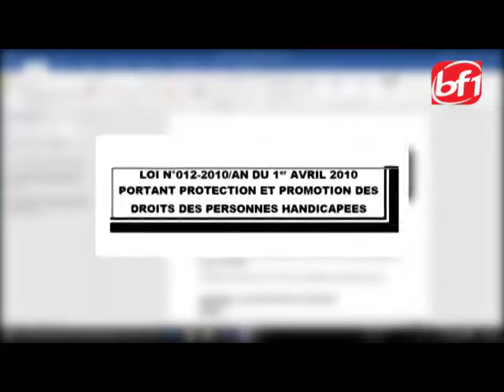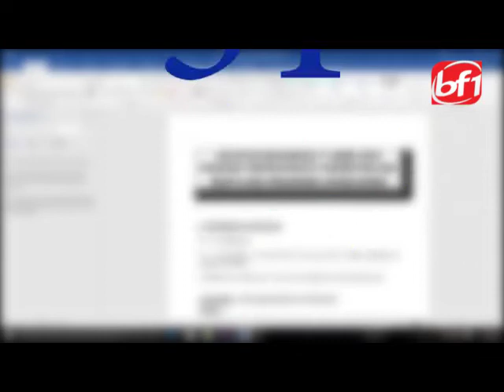[Dossier] Emploi Burkina Faso: les personnes handicapées dénoncent une exclusion